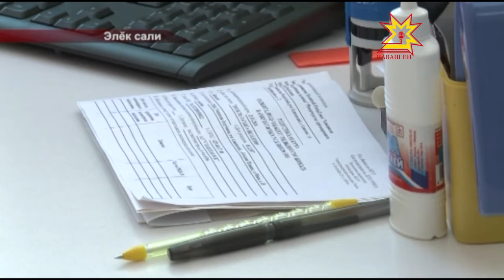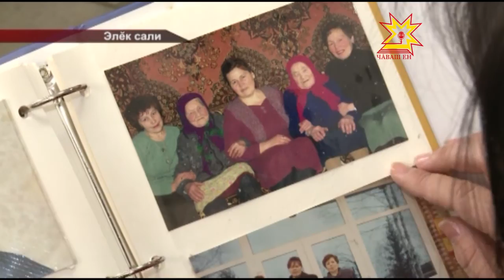Элĕкри медицина ĕçченĕсен династийĕ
«Сывататăн пулсан _ сиен ан кÿр». Элĕкри Прокопьевсен медицина династине тытса пыракансем Гиппократăн çак сăмахĕсене 180 çул пăхăнса пурăнаççĕ. Вĕсен пĕрлехи ĕç стажĕ Шăпах икĕ ĕмĕре çывхарать.